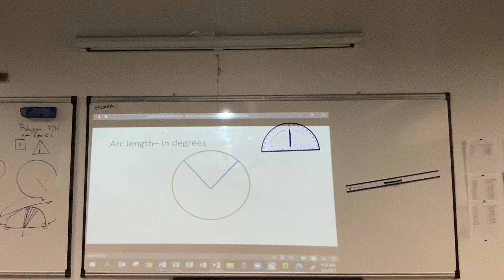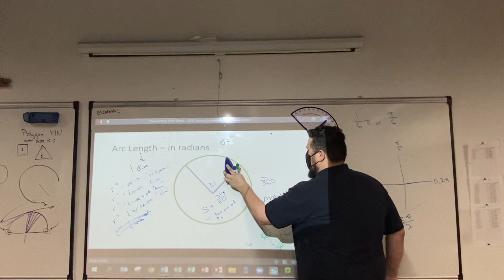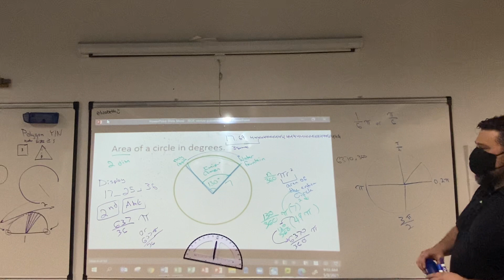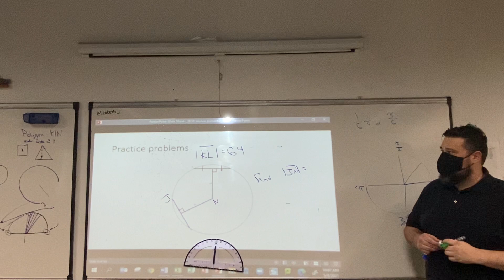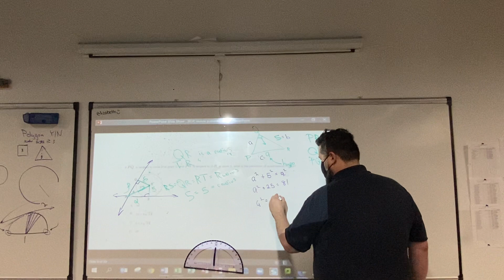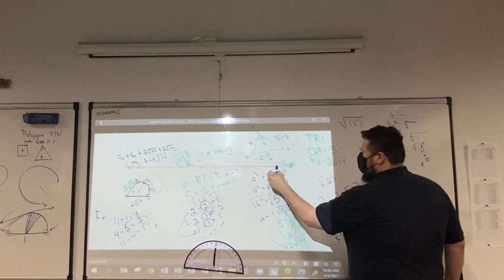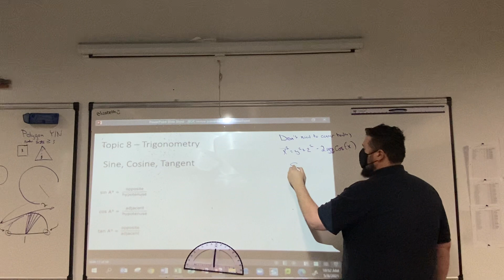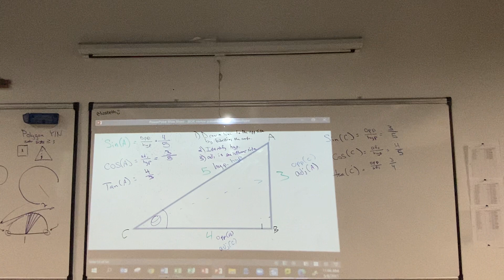Saturday class Part 3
Geometry EOC crash course (Saturday Class)